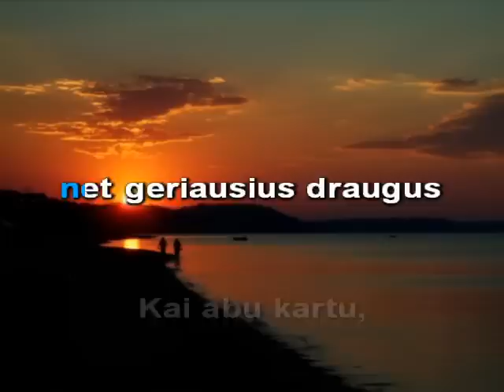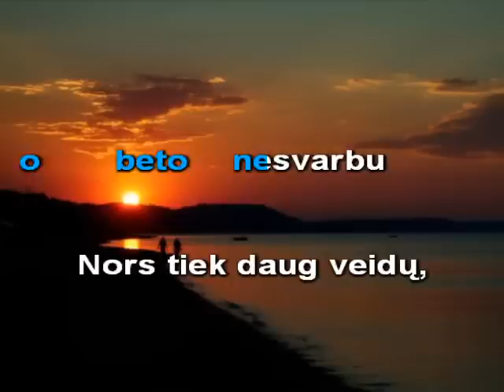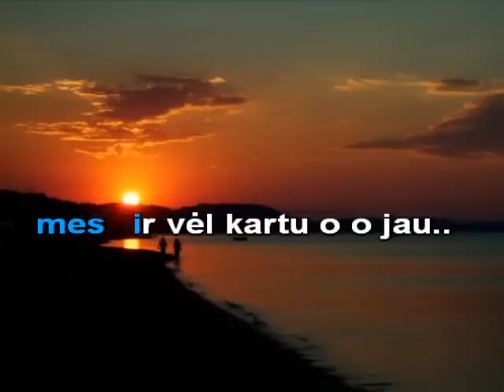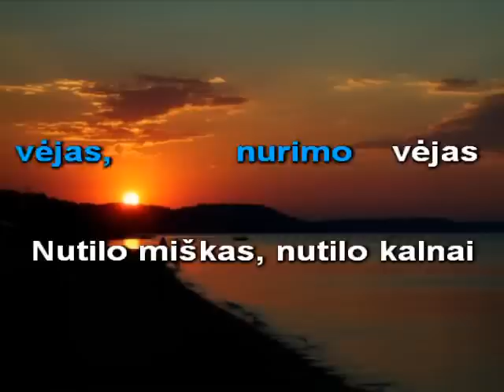Vakarėja ( karaoke)_v2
Lėtesnė versija